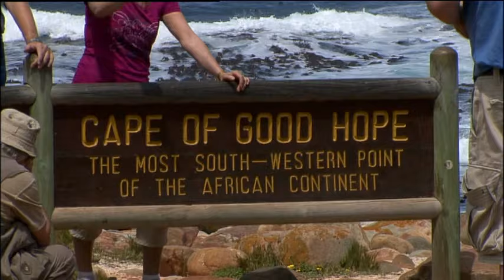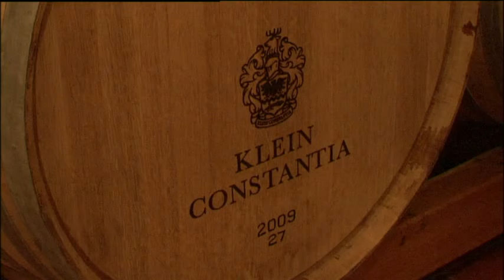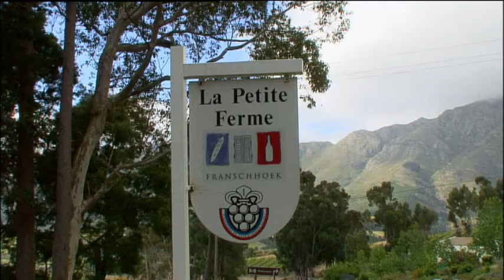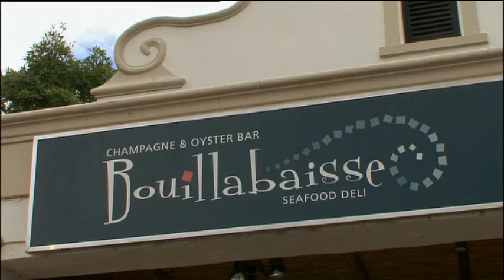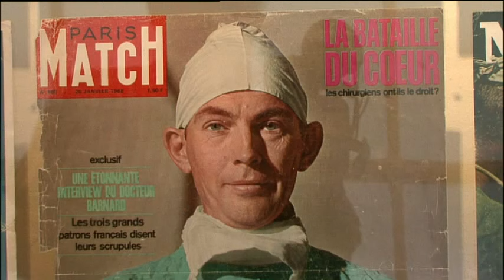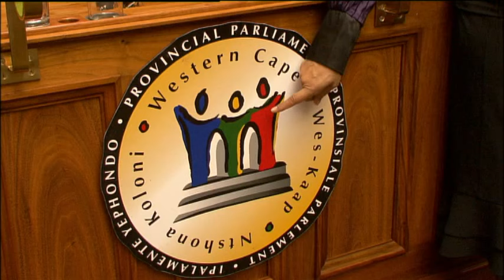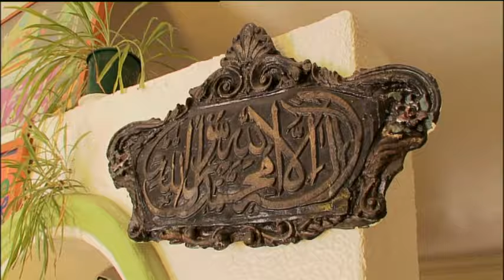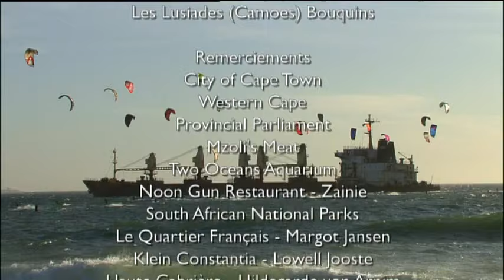Bienvenue au Cap - Carnets d'Afrique du Sud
Longtemps, le Cap de Bonne Espérance s’est appelé Cap des Tempêtes. Un monstre s’y cache, il attire les navires et les détruit.
Ce n’est qu’en 1652 qu’une flottille hollandaise débarque une garnison armée de graines et de semences. Sa mission est de créer un port, de fournir des salades et du vin aux équipages des navires en route vers l’Asie, décimés par le scorbut.
Ainsi débute l’aventure de Capetown, capitale politique d’Afrique du sud, ville où ont été votées les lois qui ont construit l’apartheid en 1950 et celles qui les ont défaites en 1994. Le Cap est la mère de la nation.
Le Vieux Fort est au centre de la ville, dominé par la montagne de la Table, immense plateau de 1 kilomètre de haut où viennent se battre les vents des 2 océans.
Les troupes de danse mêlent les enfants des différentes communautés, les townships se souviennent de la naissance du jazz sud africain et des mamies sexagénaires perpétuent les gestes des premiers colons dans leurs jardins potagers cultivés en commun.
Autour du Cap, les vignobles ont grandi. Les français y ont pris leur part, vignerons huguenots chassés de France à la révocation de l’édit de Nantes, ils sont venus au cap et ont fondé Franschoek, “Le coin des Français”. Les vignobles s’appelent Haute Cabrière, Chamonix, et les restaurants Bouillabaisse, French Connection ou le Quartier Français.
Le Cap est aussi la ville du docteur Christian Barnard qui réussit en 1967 la première transplantation cardiaque. Son hôpital a reconstitué l’évènement.
Le week end, on se retrouve dans le township de Gugulethu, chez Mzoli’s, un boucher entreprenant qui a monté le plus grand barbecue de la ville.
Les plus sportifs sont dans l’eau et font du surf parachute, ils sautent sur les plus grosses vagues et s’envolent dans le ciel.

Les carnets d’Afrique du Sud sont une invitation à la découverte  de la vie quotidienne en Afrique du Sud aujourd’hui.
Terre de contrastes, l’Afrique du Sud est «un monde dans un seul pays». Bordée par l’océan atlantique et l’océan indien, traversée par de hautes chaînes de montagnes, elle possède des déserts parmi les plus inhospitaliers, des terres fertiles et de grandes forêts; ses baobabs sont les plus gros d’Afrique, ses parcs naturels protègent une faune sauvage en plein développement; le sous sol est réputé pour ses richesses en or , diamants, platine et uranium; ses vins s’exportent dans le monde entier. Les 5 principales villes du pays, Johannesburg, Pretoria, Le Cap, Durban et Port Elisabeth, sont des destinations touristiques de plus en plus fréquentées et les médias du monde entier sont venus sur place fêter le 90e anniversaire de Nelson Mandela, le père de la «nation arc en ciel».
Comment vit-on en Afrique du Sud, d’ou viennent les onze langues officielles qu’on y parle, quels sites racontent son histoire, quels paysages font rêver ses habitants, quelles cultures, quelles religions s’y rencontrent?
Du nord au sud du pays, à l’intérieur des terres et le long des côtes, dans les métropoles comme dans les villages, nous suivrons le quotidien, les fêtes, les célébrations collectives et familiales; nous irons sur les marchés et dans les cuisines, nous irons dans les mines d’or et de diamants; nous irons en mer pour assister aux migrations des baleines et dans les villages ou des jeunes femmes célèbrent en dansant le mythe du python géant qui jadis exigeait leur sacrifice; nous irons dans les townships ou des artistes s’engagent contre la violence. Nous visiterons des fermes dans la brousse ou vivent les descendants des Boers, nous suivrons la piste des éléphants qui traverse les grands parcs nationaux et la route des vins ouverte par les huguenots français.
Pays de musique, l’Afrique du sud a longtemps arboré comme porte parole Myriam Makéba, la chanteuse zoulou, et Johnny Clegg le chanteur blanc; ils sont le devant d’une scène ou se presse une  multitude de groupes et de musiciens qui sillonnent le pays.  Le voyage sera bercé par leurs rythmes.
Les Carnets d’Afrique du Sud, comme les précédents Carnets en Amérique, en Asie, au Mexique et au Japon, donneront la priorité au vécu et au quotidien. Ils veulent montrer ce qui fait l’attachement des sud-africains à leur pays et proposer de façon simple et accessible un voyage pour la découverte et la compréhension de la culture Sud Africaine.